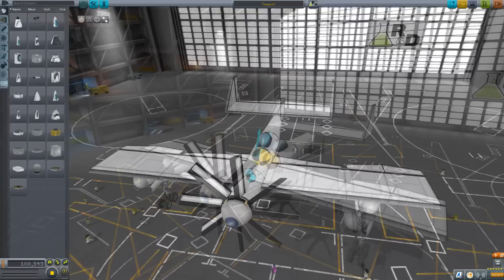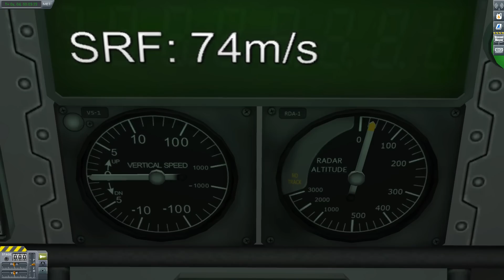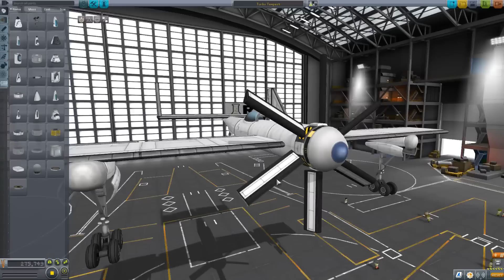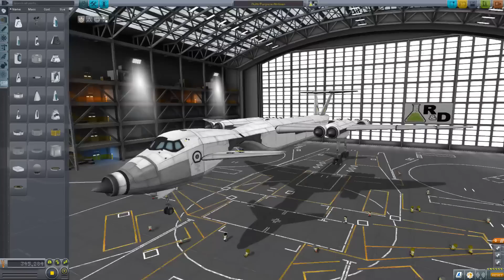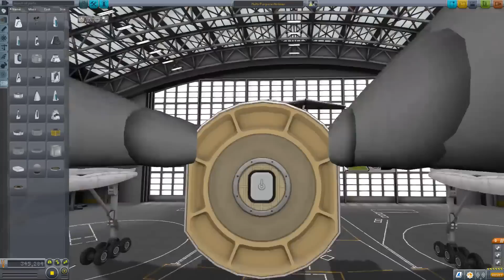Plane Reviews Ep.55 - Stock Electric Prop Engines :D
Mostly checking out a couple of designs revolving around a stock electric propeller engine, along with a weird passenger plane and a small fighter. :D